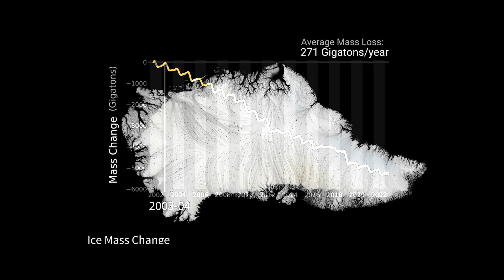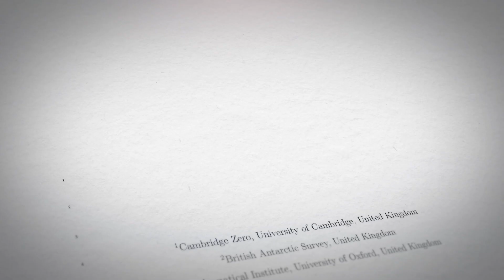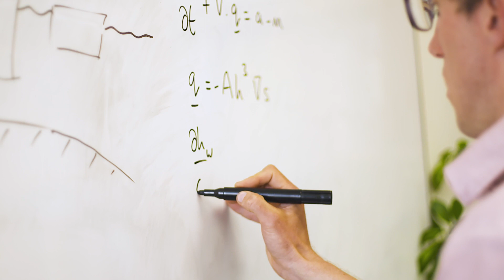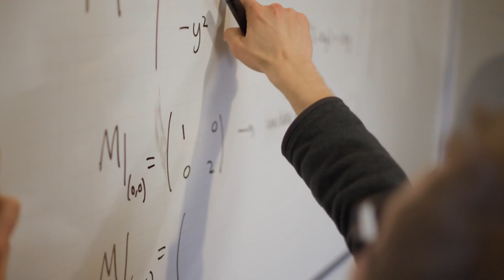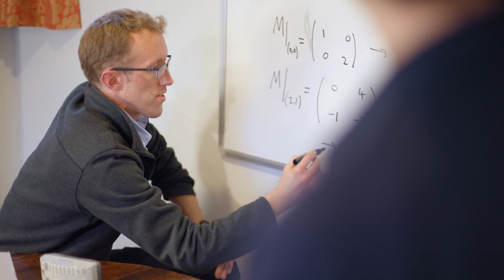Trinity people: Ian Hewitt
Meet one of the academics at Trinity College: Professor Ian Hewitt is a mathematician whose research models melting ice sheets and glaciers, and who teachers undergraduate Maths students at Trinity.